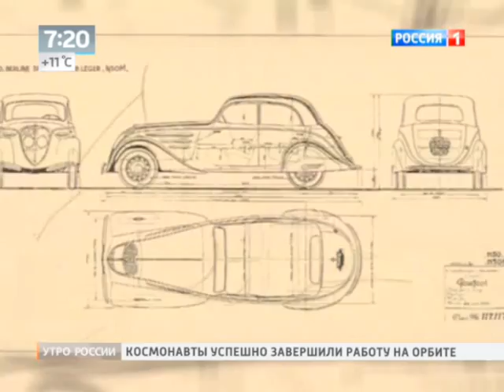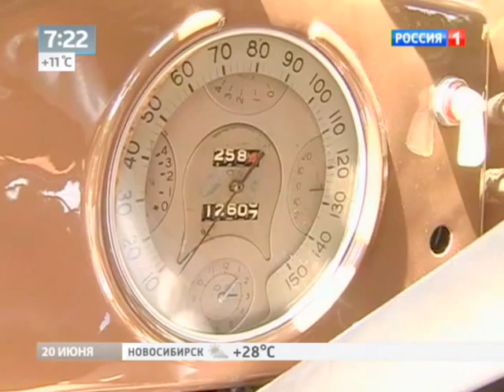Peugeot 402 / Ретро тест-драйв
АВТО-УТРО - Утро России / Peugeot 402
Ведущий: Иван Зенкевич